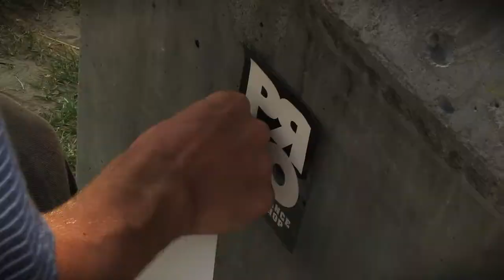Jiji, Pat et Eddy // Team PRFO à Québec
Jean-François 'Jiji' Gagné, Pat Pouliot et Eddy Racicot du team Performance Boardshop au skatepark plaza, dans les rues de la ville de Québec et de Trois-Rivières.

Toune d'intro
"Rise Up To Heaven (Instrumental)" by spinningmerkaba